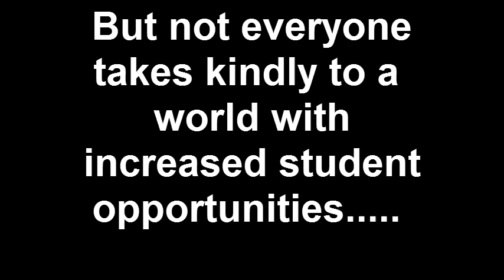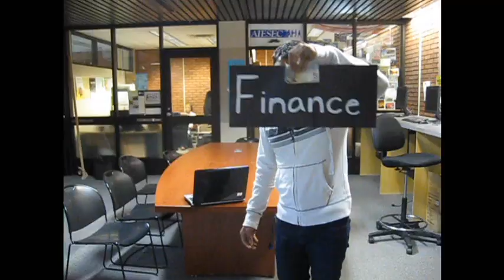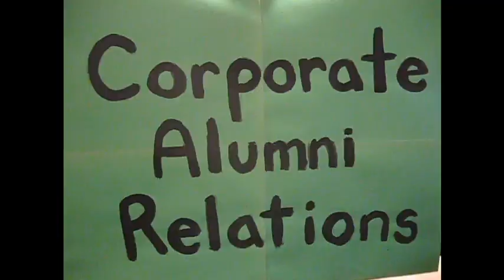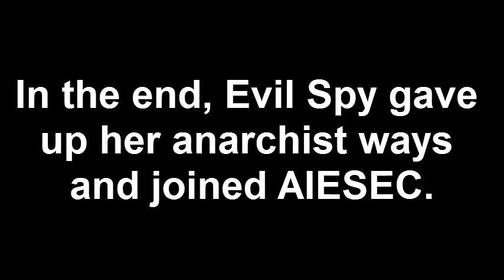AIESEC Edmonton Lipdub :)